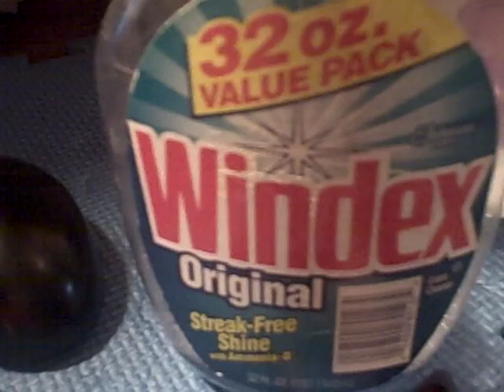PROJECT LONCHIVAR 4-14-16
Windex cure all.